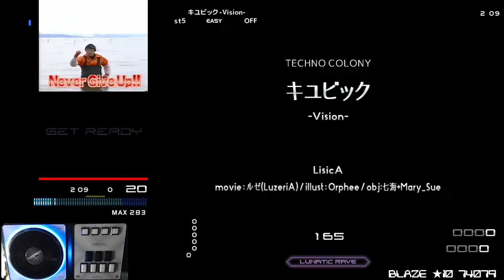[BMS] st5 キユビック -Vision- EASY CLEAR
OP: -

TECHNO COLONY
キユビック -Vision-
LisicA movie : ルゼ(LuzeriA) / illust : Orphee / obj:七海+Mary_Sue